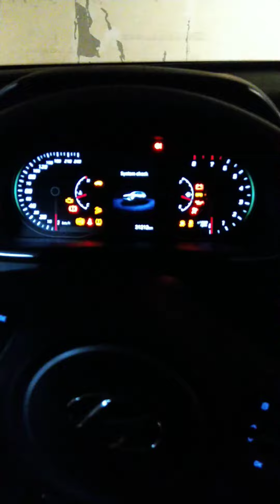early morning Duty